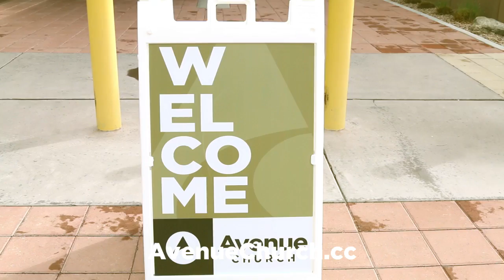Avenue Church | February 19, 2017 Recap